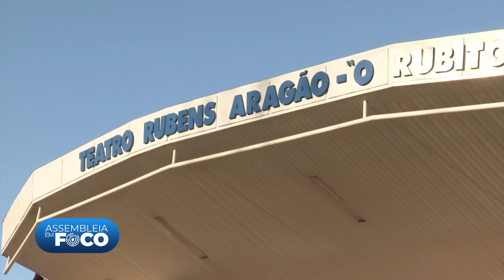Assembleia em Foco (14.08.19) - Tudo pronto para a final do maior festival de caça-talentos do Piauí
Direção e corpo técnico da TV Assembleia, da Fundalegis e do Festival TereMusic 2019 se reuniram para acertar os últimos detalhes e definir os preparativos para a grande final do evento, que será realizada no Anfiteatro Rubito Aragão, no dia 17 de agosto, no Mirante do Monte Castelo. Estão sendo realizados os últimos ajustes para a realização do maior festival de caça-talentos do Piauí.